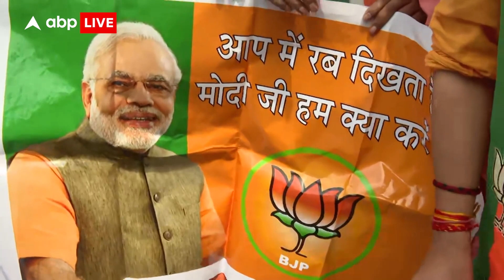UP Election Results 2022: BJP के केंद्रीय कार्यालय में जश्न शुरू,कहा परिवारवाद की हार, विकास की जीत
पांच राज्यों में हुए विधानसभा चुनाव के नतीजे आज सामने आ रहे हैं. इन नतीजों में फिलहाल पंजाब को छोड़कर बाकी चार राज्य उत्तर प्रदेश, उत्तराखंड, गोवा और मणिपुर में भारतीय जनता पार्टी सबसे बड़ी पार्टी के रूप में सामने आती नजर आ रही है.भारतीय जनता पार्टी कार्यालय में जश्न शुरू.पीएम मोदी का इंतजार लेकिन कार्यकर्ताओं में भारी उत्साह